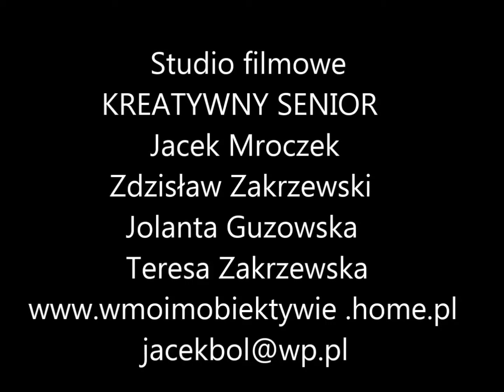Piękne polskie kolędy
Obchody XX - lecia istnienia "Głosu z Torunia".
Gmach Wyższego Seminarium Duchownego w Toruniu.
Występ Teatru Impresaryjnego "Afisz".
Toruń, 7 grudnia 2014 r.
Kamera : Jacek Mroczek
Studio Filmowe: KREATYWNY SENIOR